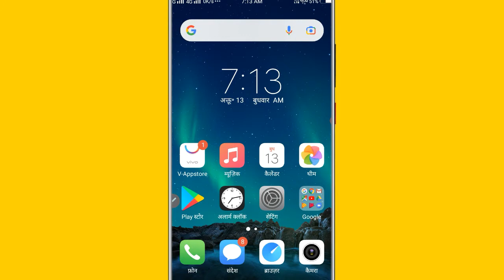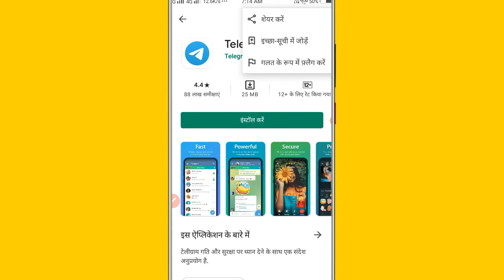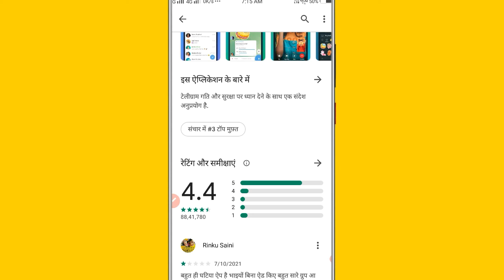kisi bhi app ka link copy Ksise Kare // play store se kisi bhi app ka link Ksise copy Kare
hello friend aaj ki video me batayege kisi bhi app ka link copy Ksise Kare  // play store se kisi bhi app ka link Ksise copy Kare

 facebook 👉 Prem chouhan
instagram 👉 tech prem21
twitter 👉 Prem chouhan2